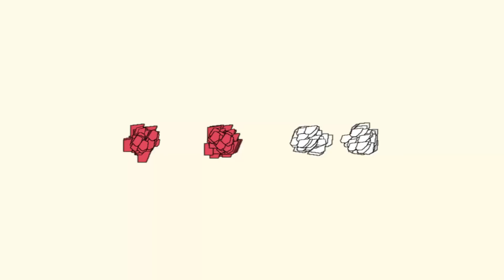Yu Yu Hakusho: Forever - (PS2) - Gameplay - NOSTÁLGICO!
Ainda vou liberar os outros personagens .